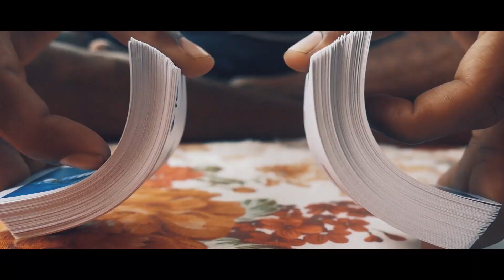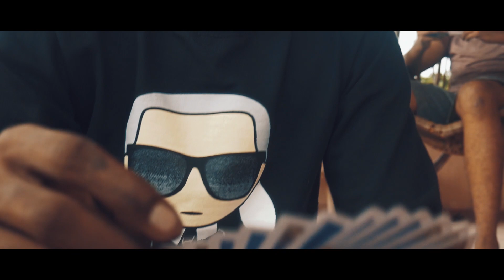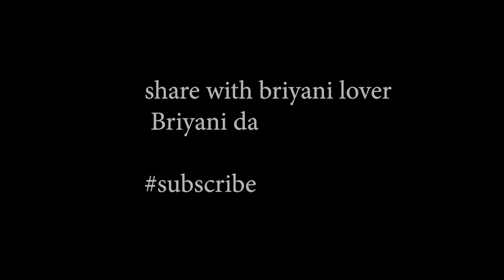FIRST LOVE | Tamil Short Film | Love Story | Ajith | Mani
this video about room boys , sharing his 1st love.

biriyanibrothers